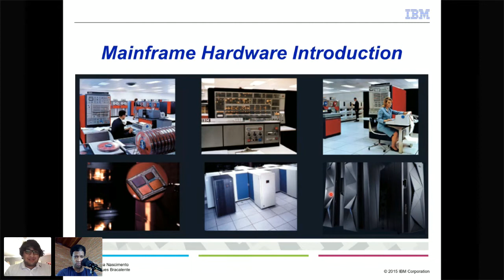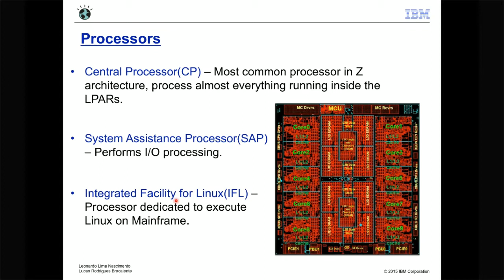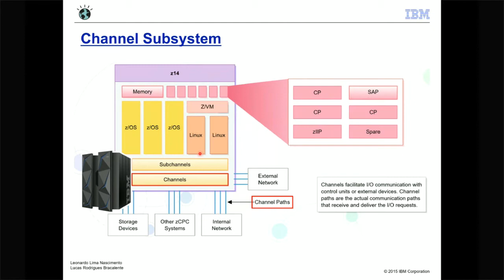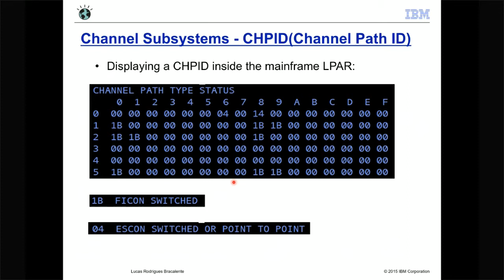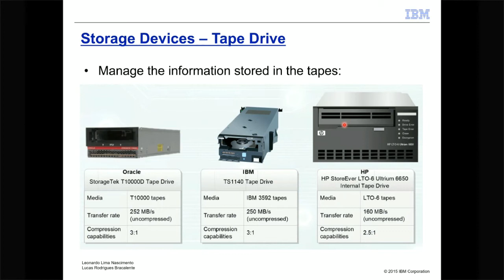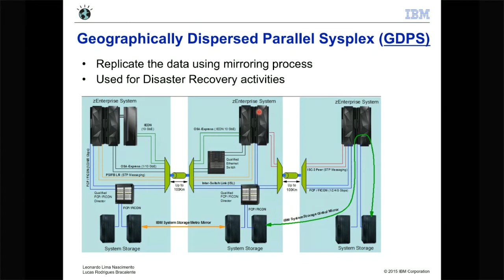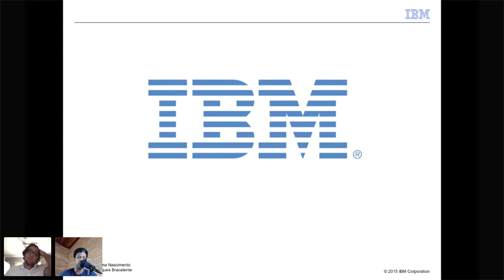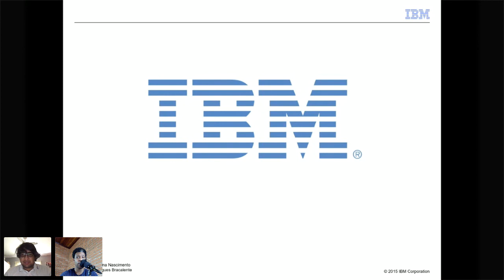Mainframe Introdução ao Hardware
Foco da sessão: Introdução a conceitos de hardware Mainframe (incluindo HMC) com o objetivo de mostrar exemplos de operações e processos comuns como IPLs, Stand Alone Dumps, PORs and Disaster Recovery.